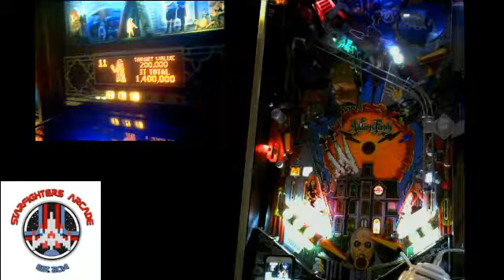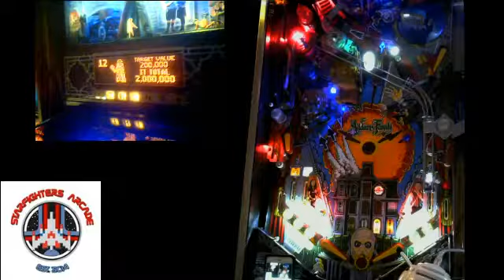Look everyone we have pinball! | 1/29/2017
Just having some fun with Addams family, taken from Twitch and broadcasted LIVE from Starfighters Arcade in Mesa, AZ